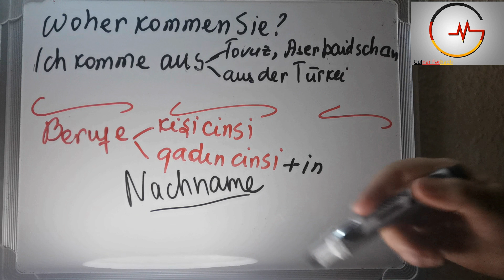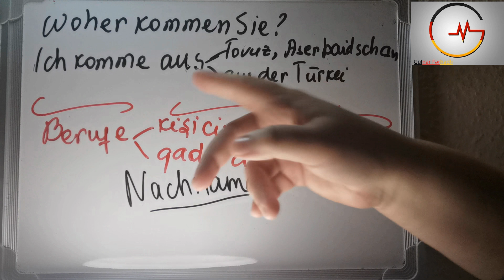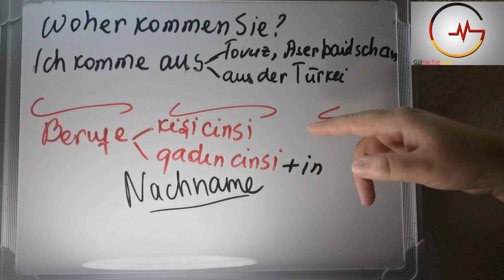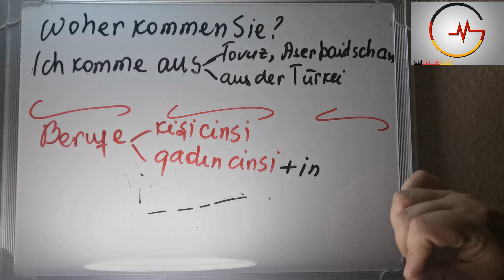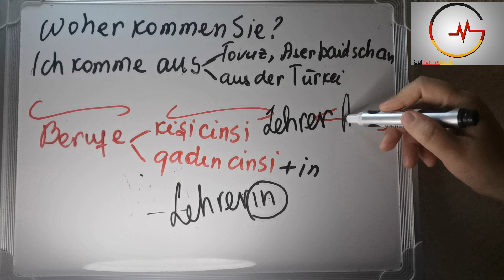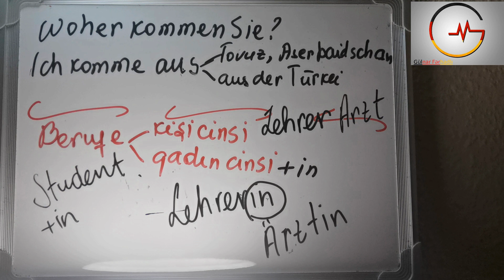özünü təqdimetmə cümlələri,Kişi və Qadın üçün görə ixtisasların (peşə)sonluğu.